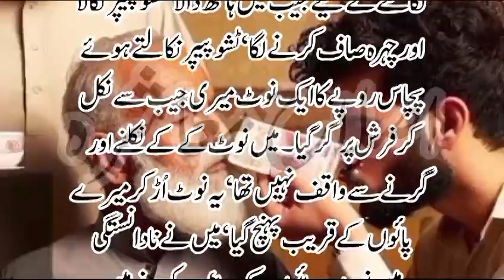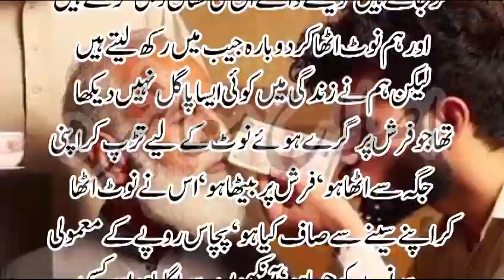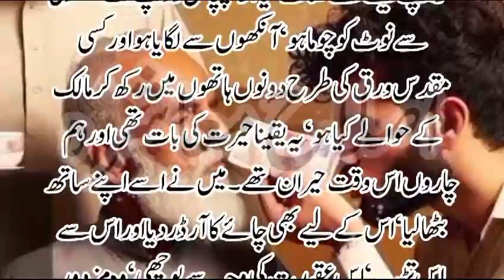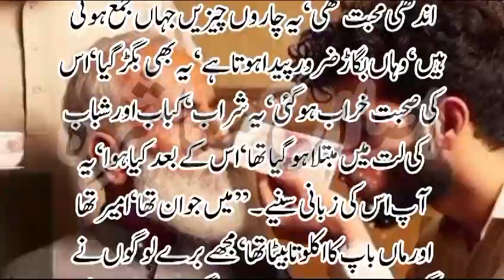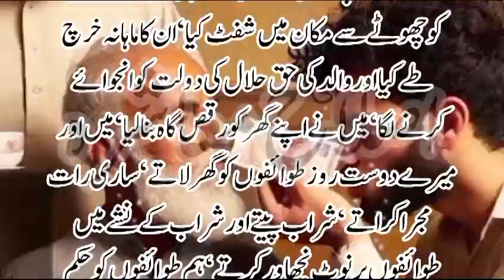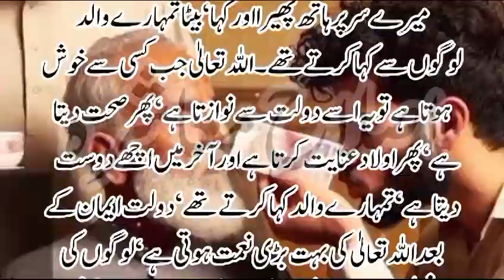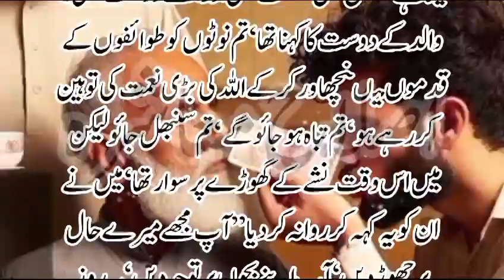نعمتوں کی ناشکری||Naimton ki na shukri||ایک بد قسمت شخص کی سچی کہانی||Rula dainy wali kahani